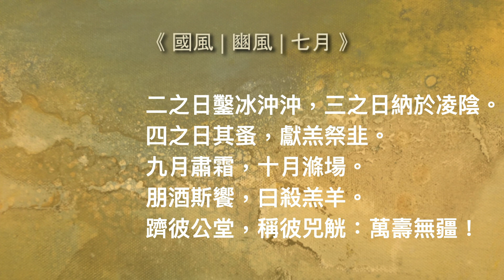詩經有聲書｜國風｜豳風｜七月【晉語讀詩】 🔹風簷細品詩經🔹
詩經有聲書
🔹風簷細品詩經🔹

國風｜豳風｜七月

七月流火，九月授衣。
一之日觱發，二之日栗烈。
無衣無褐，何以卒歲。
三之日于耜，四之日舉趾。
同我婦子，饁彼南畝，田畯至喜。

春日載陽，有鳴倉庚。
女執懿筐，遵彼微行，爰求柔桑。
春日遲遲，采蘩祁祁。
女心傷悲，殆及公子同歸。

七月流火，八月萑葦。
蠶月條桑，取彼斧斨，
以伐遠揚，猗彼女桑。
七月鳴鵙，八月載績。
載玄載黃，我朱孔陽，為公子裳。

四月秀葽，五月鳴蜩。
八月其獲，十月隕籜。
一之日于貉，取彼狐狸，為公子裘。
二之日其同，載纘武功，
言私其豵，獻豜于公。

五月斯螽動股，六月莎雞振羽，
七月在野，八月在宇，九月在戶，
十月蟋蟀入我床下。
穹窒熏鼠，塞向墐戶。
嗟我婦子，曰為改歲，入此室處。

六月食郁及薁，七月亨葵及菽，
八月剝棗，十月獲稻，為此春酒，
以介眉壽。
七月食瓜，八月斷壺，九月叔苴，
采荼薪樗，食我農夫。

九月築場圃，十月納禾稼。
黍稷重穋，禾麻菽麥。
嗟我農夫，我稼既同，上入執宮功。
晝爾于茅，宵爾索綯。
亟其乘屋，其始播百穀。

二之日鑿冰沖沖，三之日納於凌陰。
四之日其蚤，獻羔祭韭。
九月肅霜，十月滌場。
朋酒斯饗，曰殺羔羊。
躋彼公堂，稱彼兕觥：萬壽無疆！